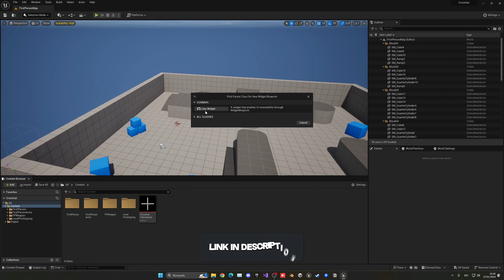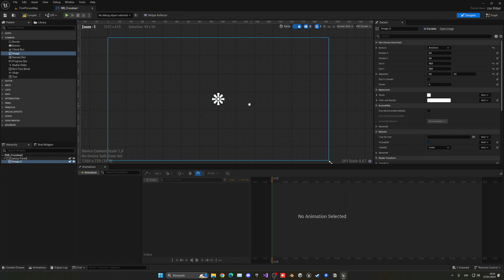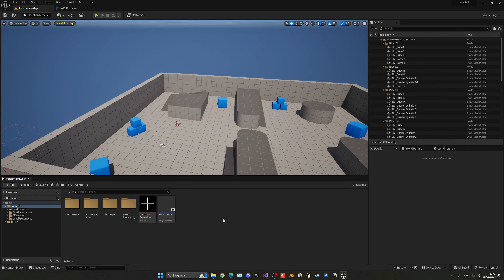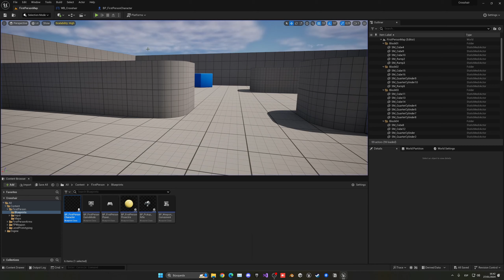How to Add a Crosshair in Unreal Engine 5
Hello guys, in this quick and simple tutorial we are going to see how we can add a crosshair in Unreal Engine 5.